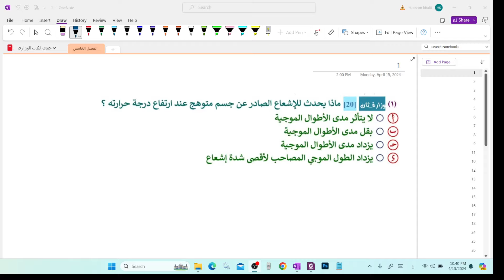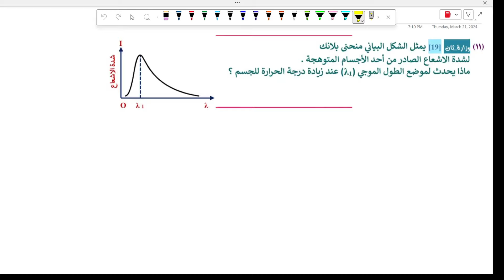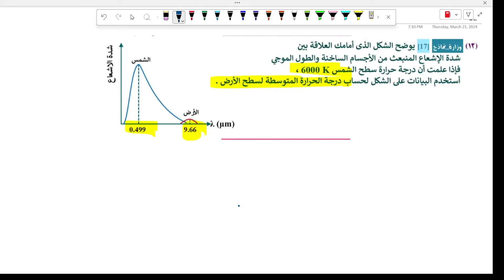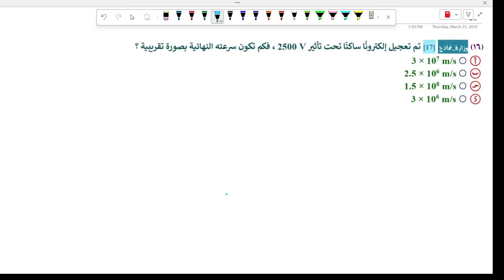حل تفصيلي لأسئلة كتاب الوزارة - الفصل الخامس -الجزء الاول- للصف الثالث الثانوي أ. حمدي فتحي